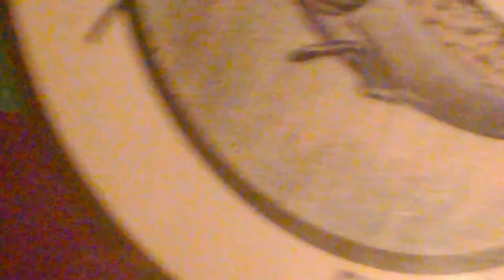Music For Night Fitnes